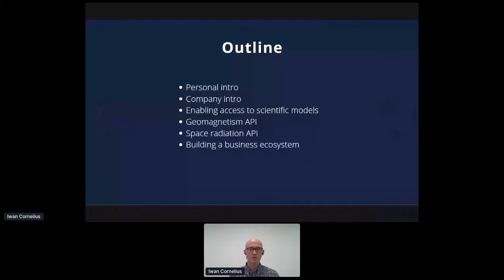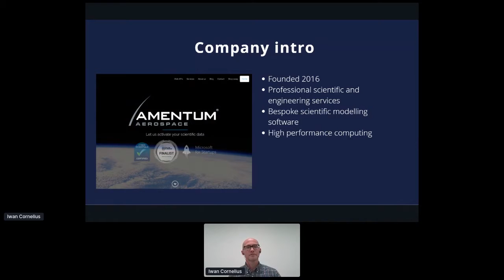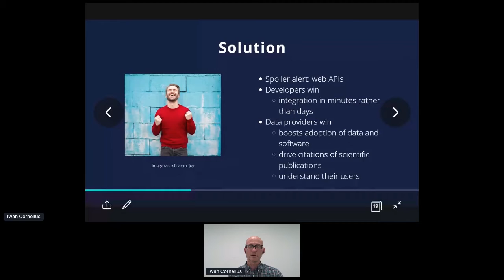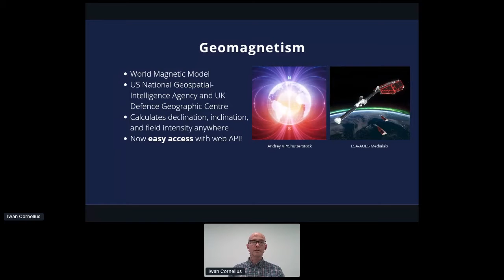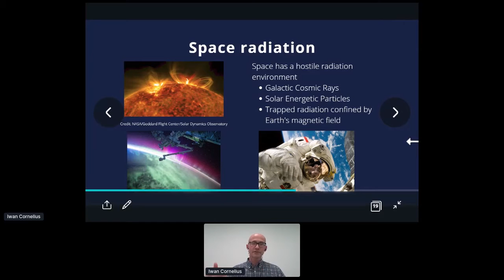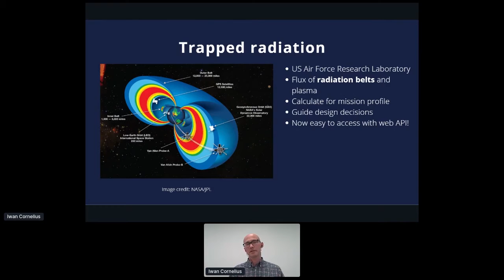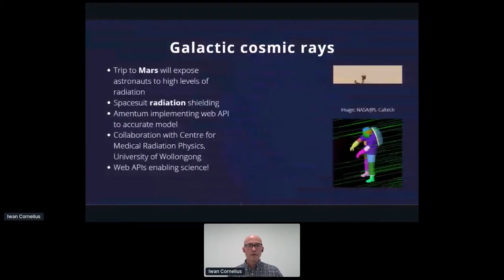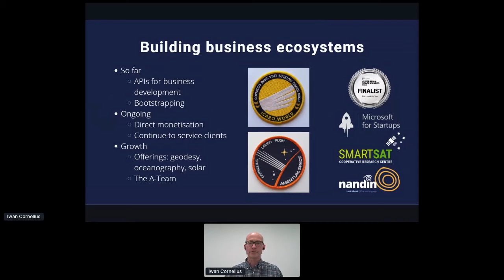Apidays LIVE Australia 2020 - From mineral exploration to space operations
From mineral exploration to space operations: enabling access to scientific models with web APIs
Iwan Cornelius, CEO of Amentum Aerospace